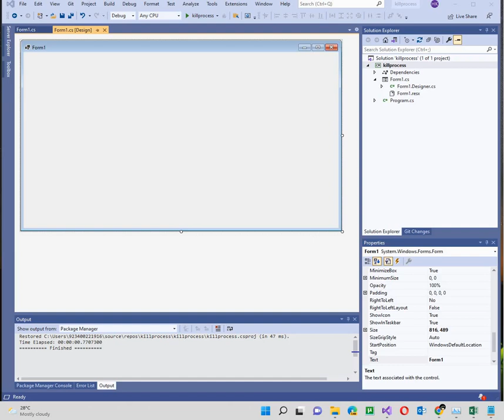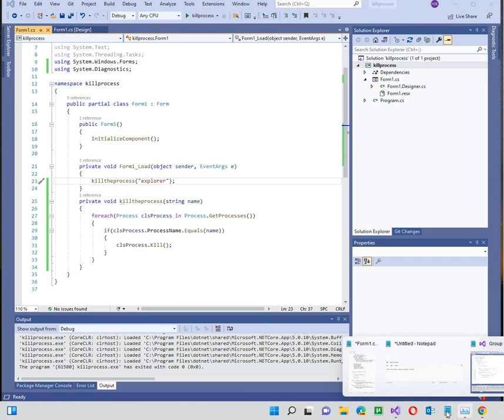how to end process from background in C#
code:

using System.Diagnostics;
 private void killtheprocess(string name)